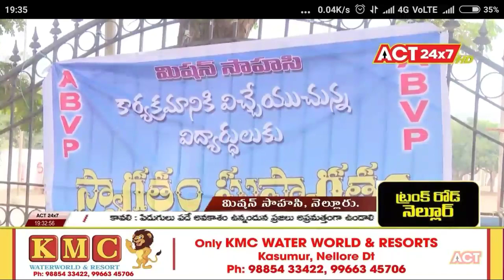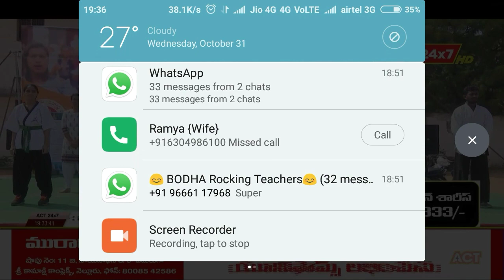7 November 2018